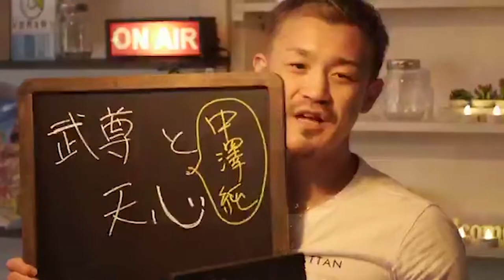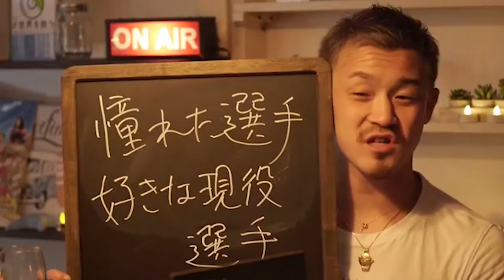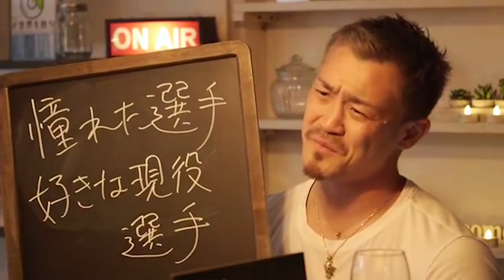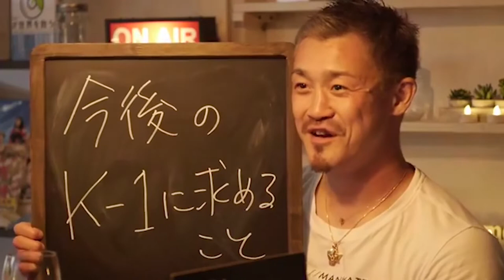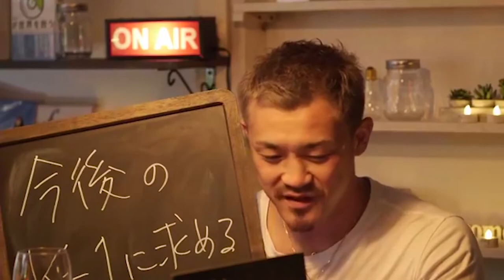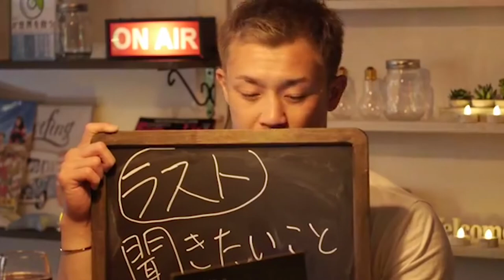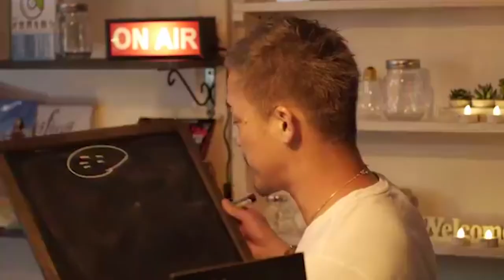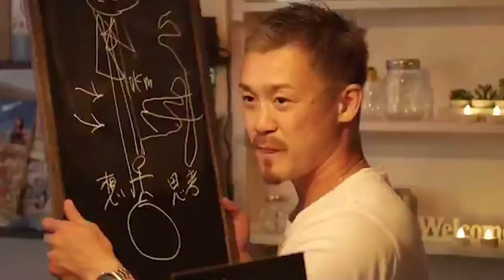STUDIO YAMATO 大和哲也 × 中澤純 〜飲みながら語っちゃいます〜 戦友クロストーク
STUDIO YAMATO
今回はゲストに第5代 Krush スーパーライト級チャンピオン・中澤純さんを迎えての対談です。

世間の印象とは違って、意外と考え方が似ているという二人のクロストーク。
飲みトークが盛り上がって長時間に。